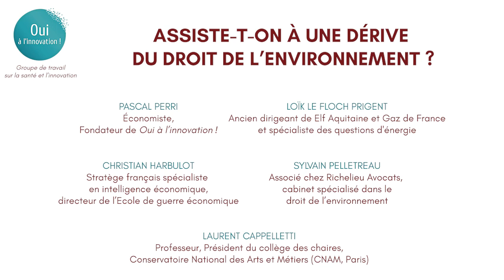[Webinaire] Assiste-t-on à une dérive du droit de l'environnement ?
🌳Le droit de l’environnement est un sujet brûlant d’actualité : lois « climat », délit d’écocide, pouvoirs judiciaires donnés à l’Office Français de la Biodiversité (OFB), protection des lanceurs d’alerte, manifestations écologistes… Dans le même temps, la multiplication des textes législatifs et réglementaires est vécue comme un frein et une contrainte injustifiée par de nombreux acteurs économiques.
Le sénateur Laurent Duplomb résume parfaitement la situation lorsqu’il commente son rapport sur la Compétitivité de la ferme France et montre le long déclin de notre agriculture.  Les agriculteurs aujourd’hui vivent une « pression psychologique intenable ». La pression réglementaire en est une des causes majeures.

Le sujet du droit de l’environnement soulève deux questions, selon Pascal Perri : assiste-t-on à une dérive du droit de l’environnement ? Et comment concilier préoccupations environnementales, protection du droit de l’environnement, et croissance ? Autrement dit, peut-on décolérer la croissance des nuisances de la croissance ?

📺 Revisionnez notre webinaire du 06/12/2022 avec Laurent Cappelletti, Professeur au CNAM, directeur à l’Institut de Socio-Economie ISEOR, expert Institut Sapiens, Loïk Le Floch Prigent, ancien dirigeant de Elf Aquitaine et Gaz de France, et spécialiste des questions d'énergie, Christian Harbulot, stratège français spécialiste en intelligence économique, directeur de l’Ecole de guerre économique et Sylvain Pelletreau, associé chez Richelieu Avocats, cabinet spécialisé dans le droit de l’environnement.
Un débat animé par Pascal Perri.